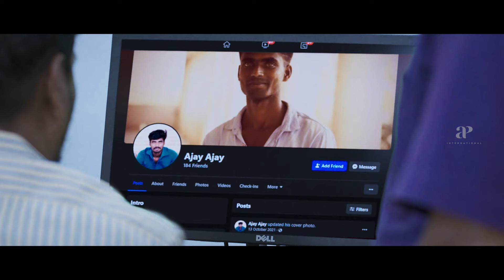Kulasami Movie Scenes | Justice, not vengeance, is Vimal's quest | Tanya Hope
apinternational Justice, not vengeance, is Vimal's quest. Watch kulasami moviescenes starring vimal tanyahope bosevenkat saravanasakthi vinodhinivaidyanathan mahanadishankar directed by saravanasakthi
while mahalingam composed music.
Kulasami is a 2023 Indian Tamil-language action thriller film written and directed by Saravana Sakthi.The film stars Vimal and Tanya Hope with Bose Venkat, Saravana Sakthi, S.R. Jankid IPS, Vinodhini Vaidyanathan, Mahanadi Shankar, Muthu Pandi and Jaya Surya portraying supporting roles.

Synopsis:

When a man loses his younger sister to a gang that lures college girls into sex work, he begins to plot revenge.

Movie Credits:

Directed by: Saravana Sakthi
Written by: Saravana Sakthi & Vijay Sethupathi (Dialogues)
Produced by: V. Muthukumar, P. IlayaRaja, V. Karthikeyan
Starring: Vimal, Tanya Hope, Bose Venkat
Cinematography: Ravi Chandran
Edited by: Gopi Krishnan
Production companies: MIK Productions